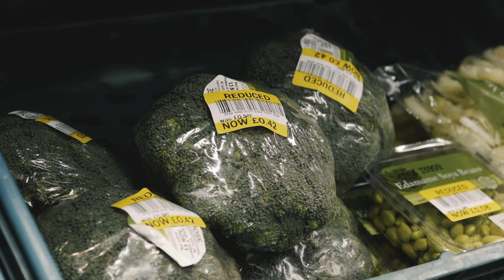Case Study Video – Shirley’s Weight Loss Story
When Shirley was diagnosed with high cholesterol and high blood pressure, she knew she had to make some lifestyle changes.  In this video she shares her story of how she has lost nearly three stone and reduced her risk of a heart attack or stroke.